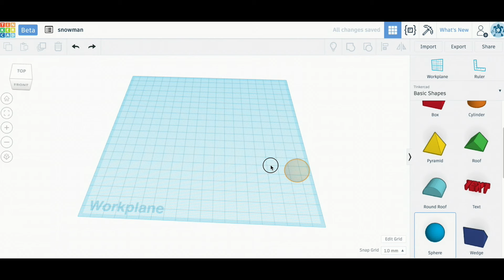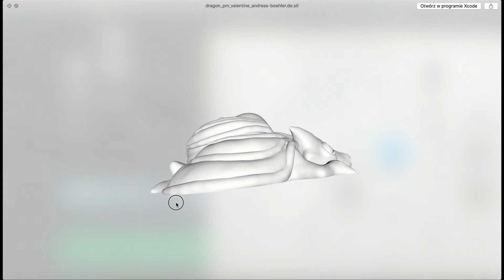WSTĘP I OMÓWIENIE | Tinkercad #0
Pierwszy odcinek z serii modelowania w programie Tinkercad. Zapraszamy!

✅Chcesz zorganizować warsztat z modelowania 3D w Twojej w szkole lub innej placówce edukacyjnej? A może w wersji online?